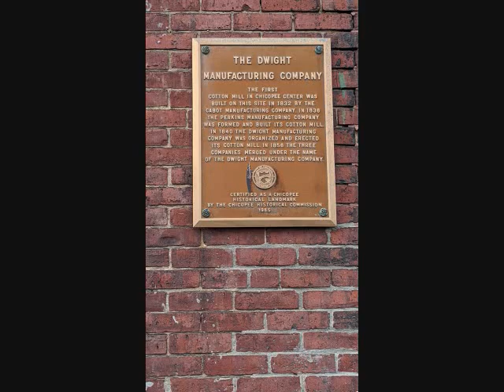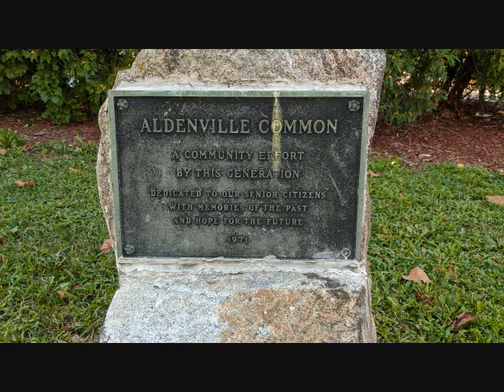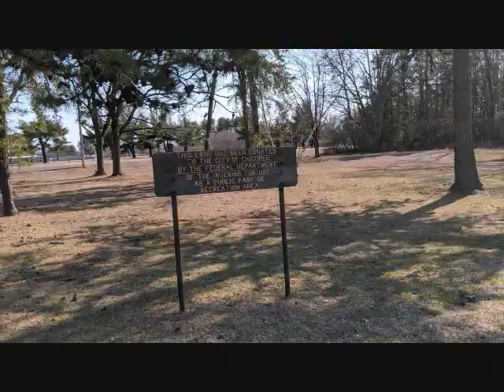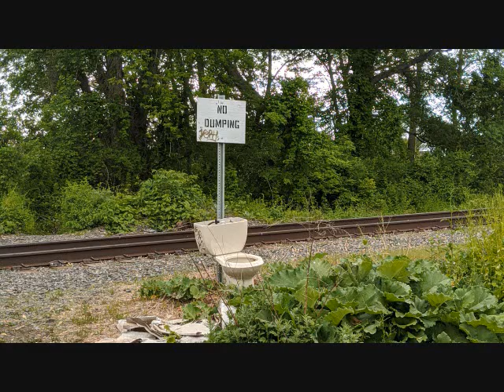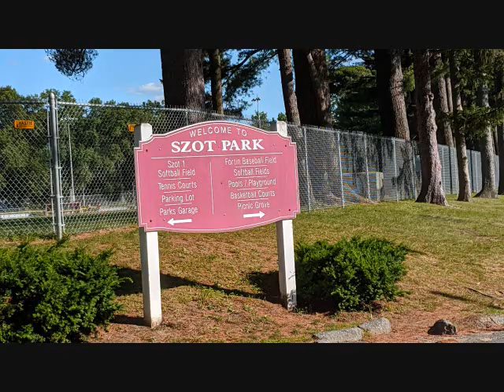Biking Chicopee, MA-All of It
Biking as in pedaling a bicycle.  Inspired by a friend who ran every street of DC and some, I decided to set out on a journey riding my bike down the length of every public way in Chicopee and then some.  At the start of the video, you'll see a picture of Chicopee with purple lines, those represent my journey.  Started in the summer of 2020 and finished up in June 2021.  Piece by piece, mile by mile, hour by hour, I took my time and then had to retrace some to get to those I hadn't yet.  It was an endeavor. Had some great weather and a little horrible, having a tree fall in front of me and having to quickly dodge it, going up some hilly streets--without walking any!--enjoying those that were downhill.  Got to see the good and the bad sides of my hometown, some pretty areas and some junky but I made it through.  Enjoy the random shots I took as I pedaled along the way, well except for the mural of Bunny in Aldenville, had to make sure I got that even if in a car.